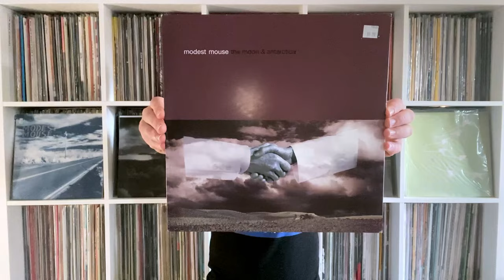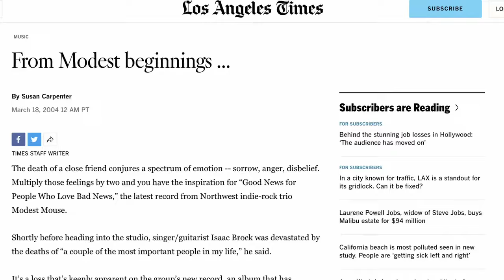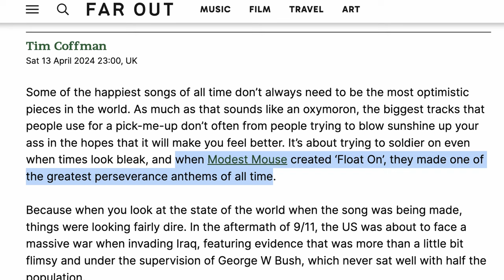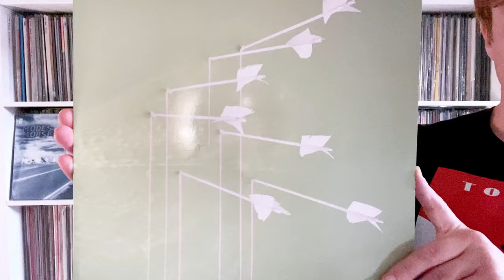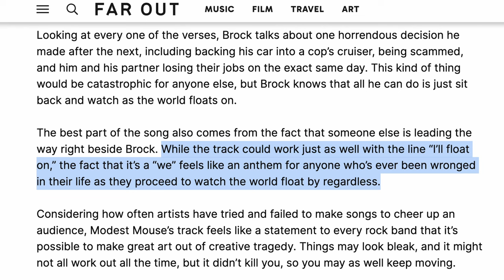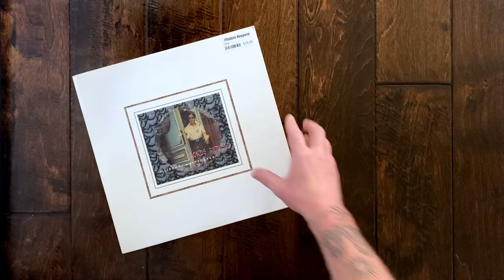Modest Mouse and the Story of Float On | Poetic Wax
This is the story of "Float On" and how a slew of bad events led Modest Mouse to create the greatest perseverance anthem of all time. Their 2004 album "Good News For People Who Love Bad News" turns 20 in 2024, and that means it's the perfect time to look back and see how we got here. It's time for an album story deep dive into the history of a band that never should have made it big, but defied all odds with a little mindset shift. Let's dig in!

GET THE GOODS:
🔥 Good News For People Who Love Bad News Vinyl
🔥 More Modest Mouse on Vinyl

CHAPTERS:
0:00 This Is The Story Of...
0:27 The Early Days of Modest Mouse
3:09 The Rise of Indie Rock
5:16 Good News For People Who Love Bad News
8:25 The Perseverance of Float On
10:43 Bad News And A Case Of Poison Ivy
12:01 The Legacy of Good News